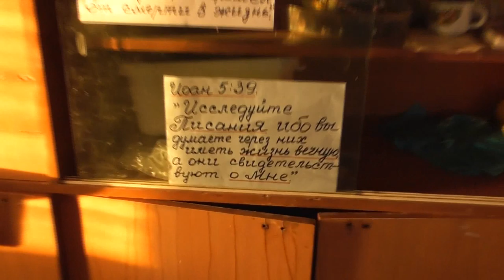Обработка рыбы с новым неводом. 13. 07. 2019